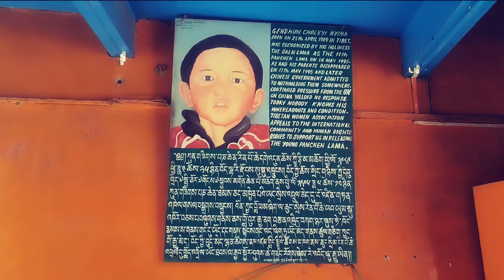famous MANALI HIMACHAL PRADESH